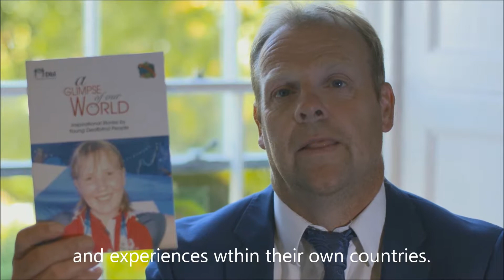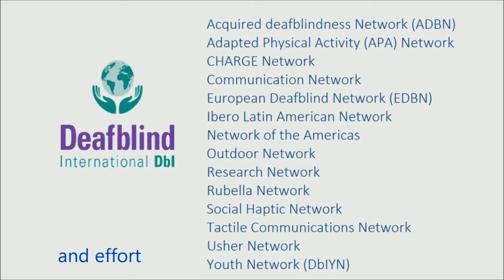DbIYN HD subtitulado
Simon Allisson, Deafblind Youths Network coordinator shares the objectives and activities of Deafblind International Networks.